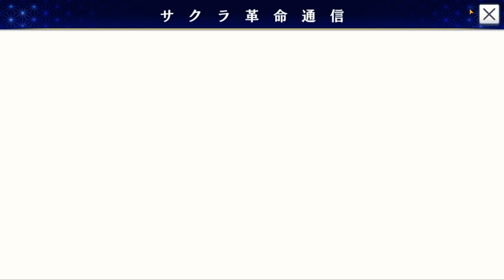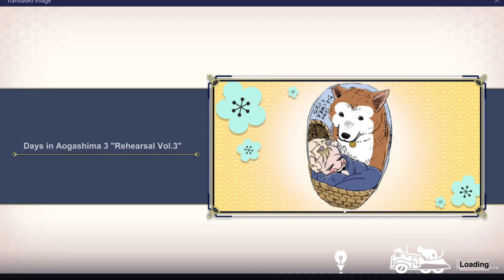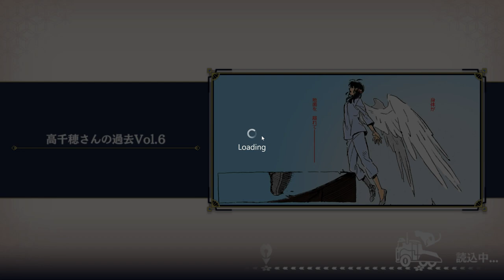Sakura Kakumei: Hanasaku Otome-tachi (English Translation) - Chapter 1 Kyushu - part 1